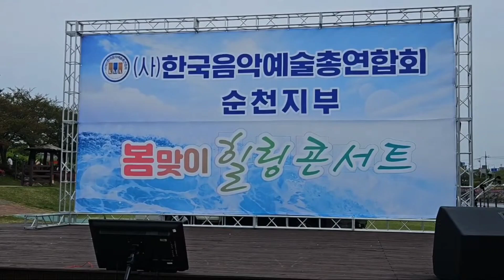꽃피고새울면,윤호만,최상연,한국음악예술인총연합회,봄맞이힐링콘서트,광양서천변특설무대,실시간클립영상